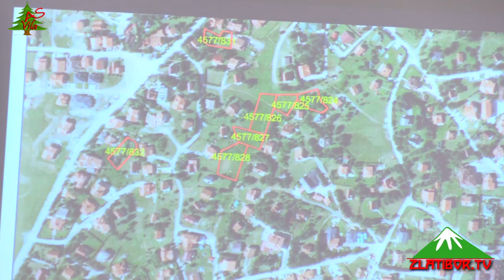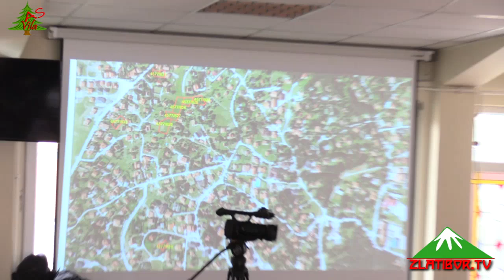31.sednica SO Čajetine - 9.marta 2023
31.sednica SO Čajetine je održana 9.marta 2023 a odbornici su raspravljali više tačaka dnevnog reda.